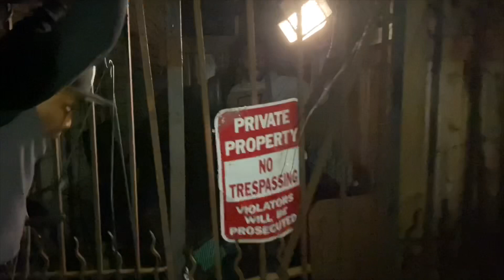I ALMOST GOT ARRESTED‼️😳🚨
*MAKE SURE YOUR POST POST NOTIFICATIONS ARE TURNED ON*

Xavid's Snapchat: @itsyaboidkdg